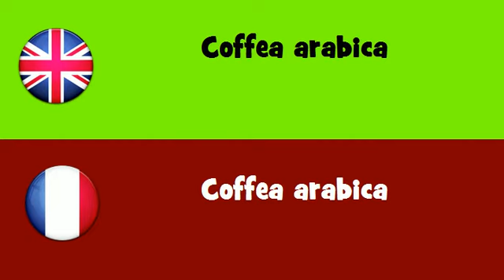FROM ENGLISH TO FRENCH = Coffea arabica